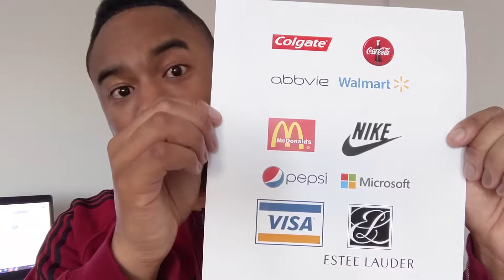WHEN TO SELL STOCKS // 2 Stock Market Strategies As a Value and Growth Investor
When you should sell your shares of stock as a value investor, but also as a growth investor. This is a quick video where I break down with a cool example on why you want to sell particular stocks in the stock market when they either have lost their competitive advantage or they either cut or stopped paying a dividend.